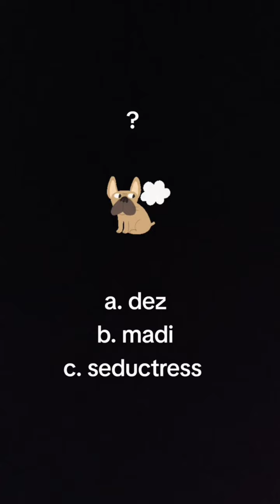GIRL FARTS AND BURPS ON CAMERA 💨💨💥 Girl Farting Compilation 2023